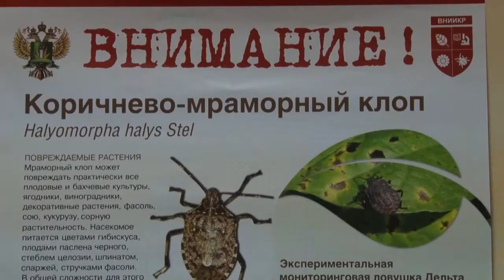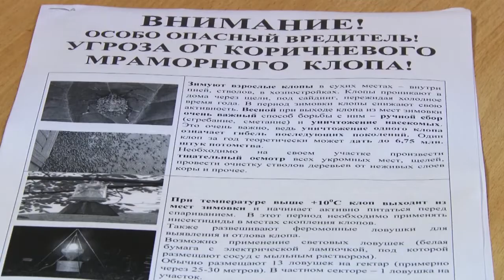Борьба с карантинным вредителем идет в Анапе